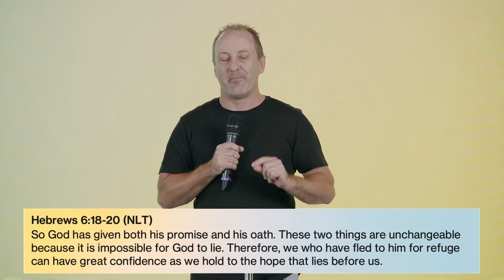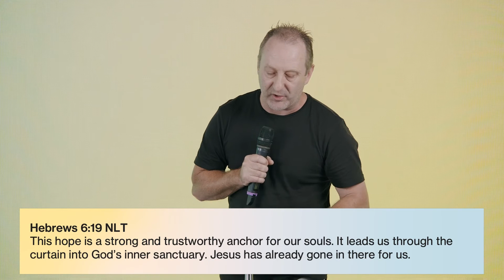SUMMER HITS | HOPE AS AN ANCHOR ONLINE | DARRYL BOOTH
SUMMER HITS

An Elim message series

We pray that the message will encourage you today.

To respond to anything mentioned in the service today simply visit: Elimchristiancentre.org.nz/connect

2 January 2022